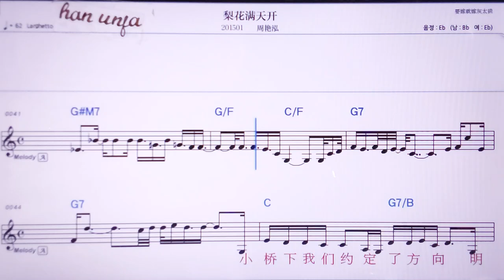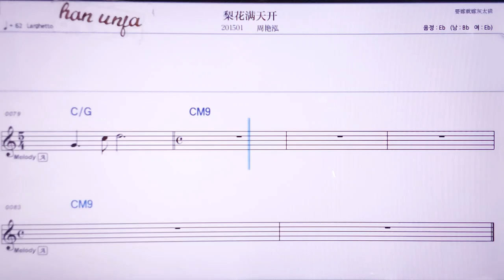💖리회만티앤카이/ 쩌우이앤훙 👍MR,노래방, 악보, 코드,Karaoke With Sheet Music